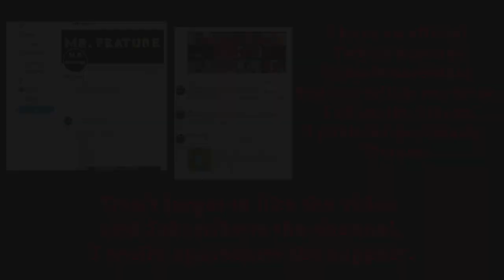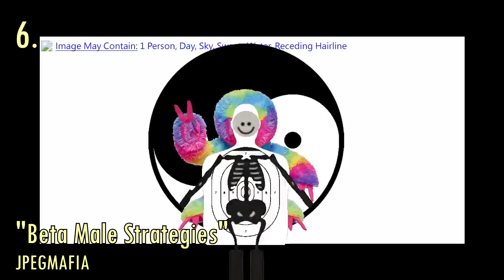Worst to Best: 'All My Heroes Are Cornballs' by JPEGMAFIA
Worst to Best list of the third studio album by American rapper Jpegmafia. It was released on September 13, 2019 by EQT Recordings.

   Mr. Feature